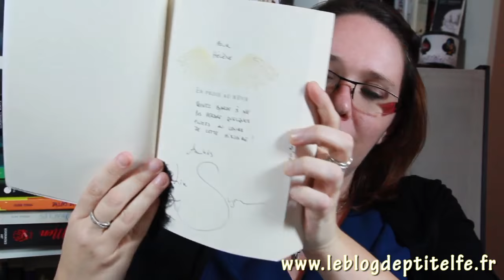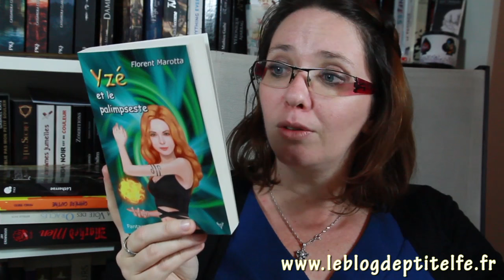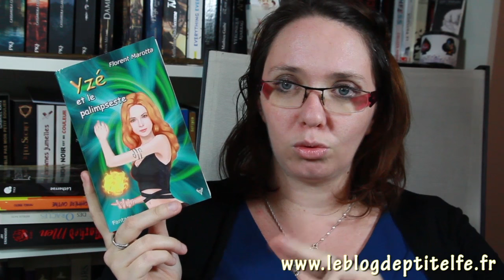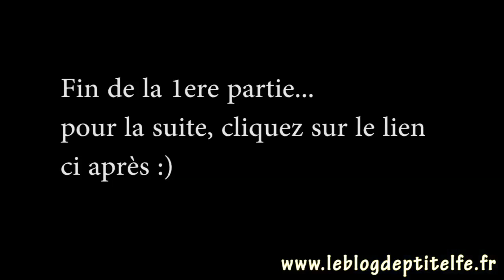Bilan Octobre Partie 1 : Lise Syven, Florent Marotta, Morgan Malet...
Hello! Je vous retrouve pour parler de trois romans d'auteurs français : Lise Syven, Florent Marotta et Morgan Malet. de la SFFF dans tous ses états :)

★ Me contacter

A bientôt!
Hélène